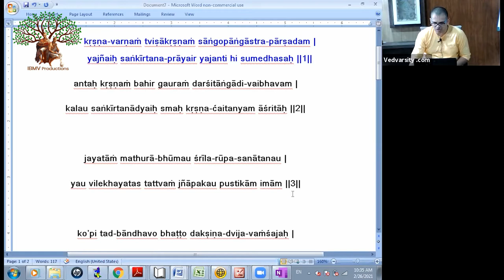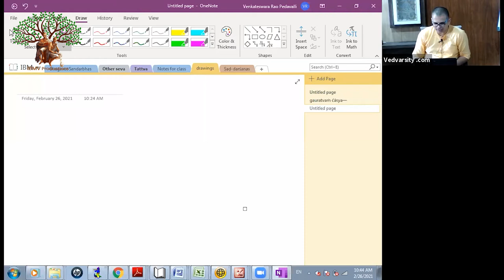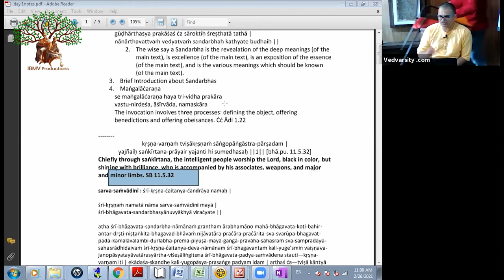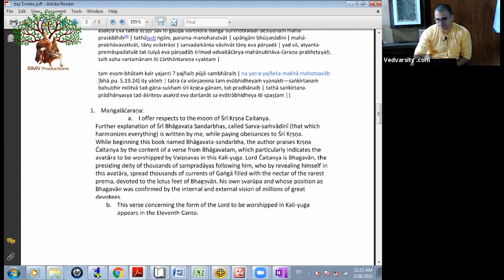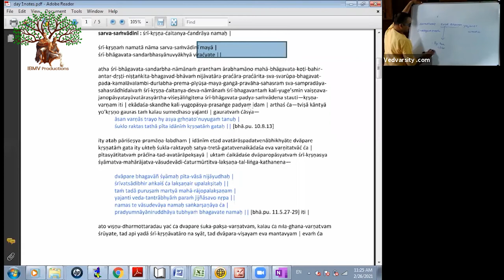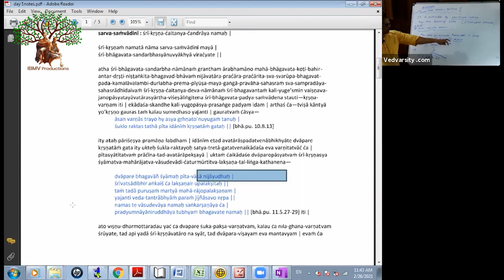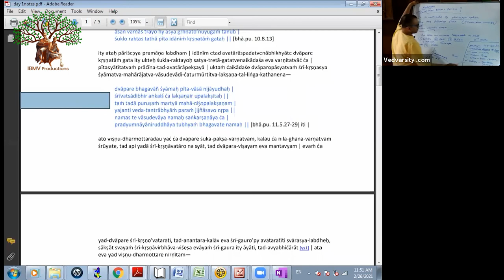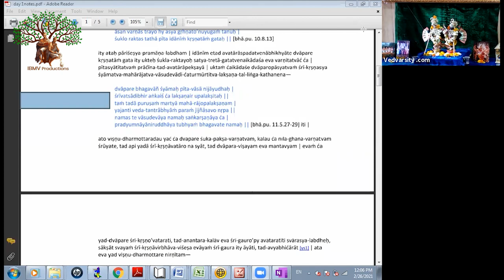26.02.2021 | HG Venugopal Prabhu | Tattva Sandarbha (Mangalacharan-02)